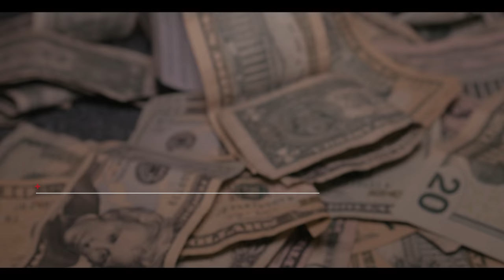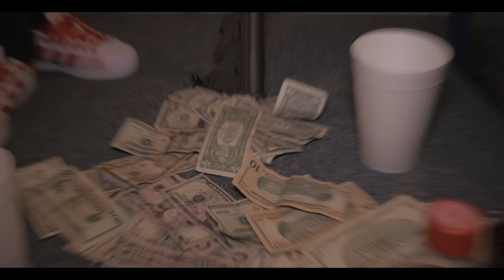Young Fig - Tell Me What You Know (Official Music Video)